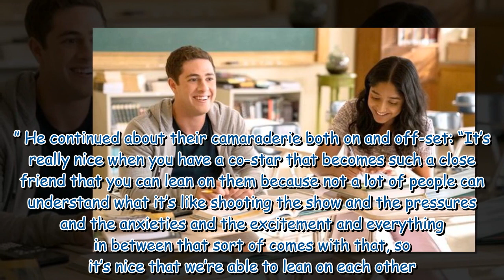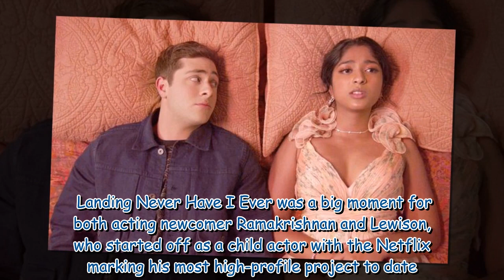Never Have I Ever Ben star pays sweet tribute to co-star Maitreyi Ramakrishnan